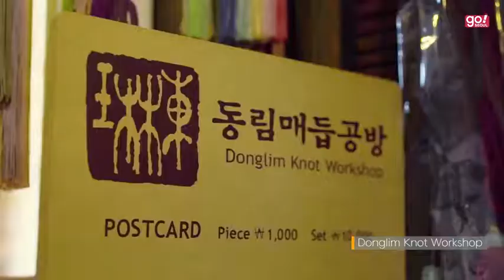GoSeoul - Oraegage Traditional Hands-on Knots | EP 02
In our second episode of a 5-part series, let's enjoy a special experience as we create something symbolic of Korean beauty with our hands through various Oraegage Traditional Hands-on Knots workshops in Seoul. Workshop themes involve the making of bracelets, necklaces, cellphone straps, and more, through the use of the traditional knotting technique. Watch on to find out more!

Workshop Location

Donglim Knot Workshop
10 Bukchon-ro 12-gil, Jongro-gu, Seoul

Bukchon Traditional Crafts Experience Center
24-5 Bukchon-ro 12-gil, Jongro-gu, Seoul